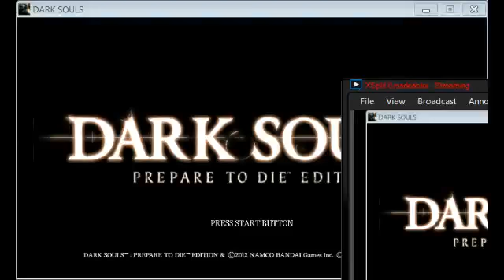Dark Souls PTDESL 1 play through. Session 4- Part 1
In this part I make my way back to firelink from the boss fight in sens fortress to spend my souls on various things. kind of boring. I then head to anor londo.

In this session I go from the starting of anor londo all the way to the bonefire before the boss fight with smough and orienstine. I regain the fire keeper soul as well. I still have not beat the boss yet at this point. A few parts might be deleted as I have died a lot.